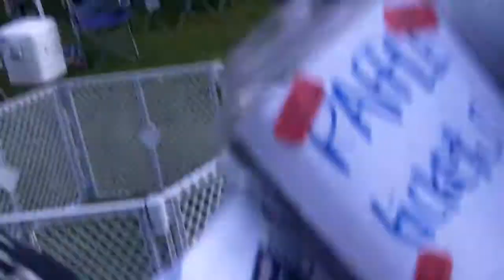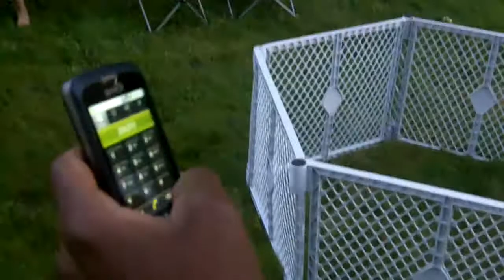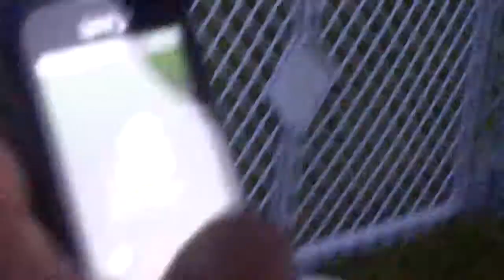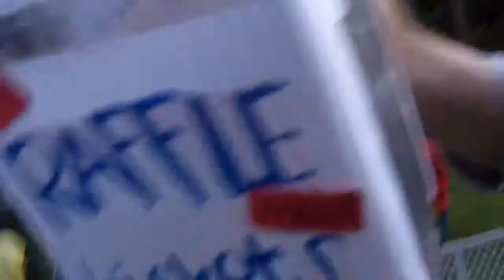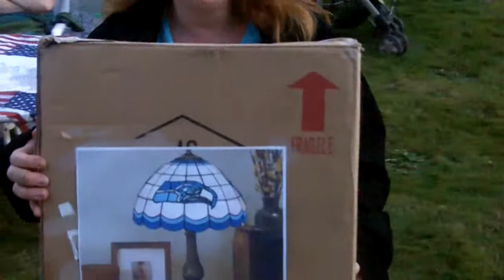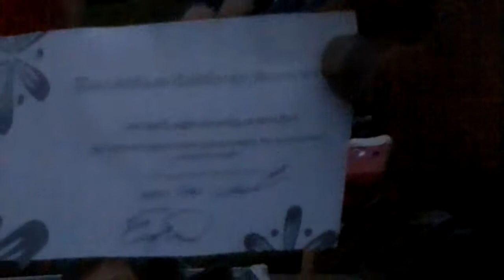Grant & Todd's 4th of July - PART 2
Holgate Hawks. Kent, WA